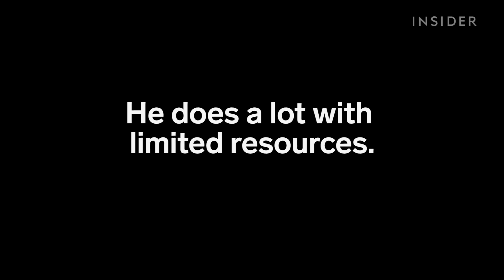Real-Life Firebending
Allen Pan, creator of Sufficiently Advanced, makes sci-fi and fantasy gadgets come to life. Using his engineering skills and off-the shelf materials, he creates working gadgets like arm flamethrowers from “Avatar: The Last Airbender” or Thor’s hammer.